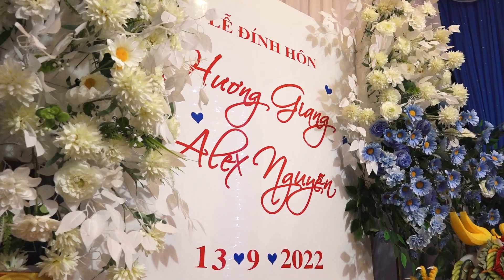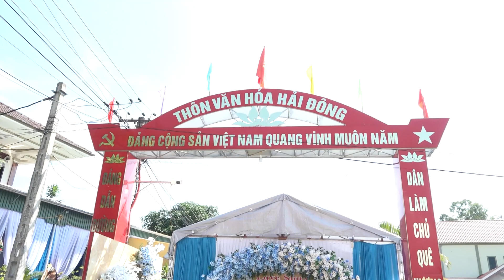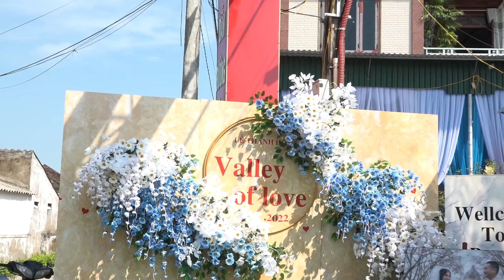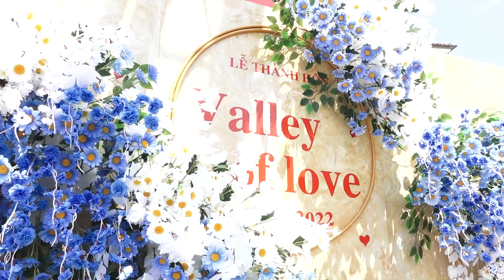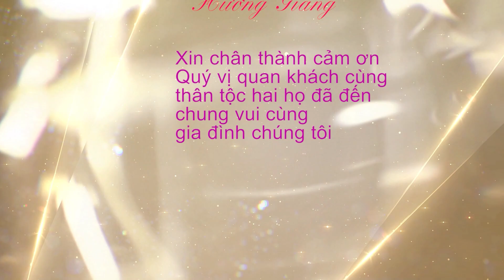Alex Nguyen & Huong Giang | Pre Wedding Film